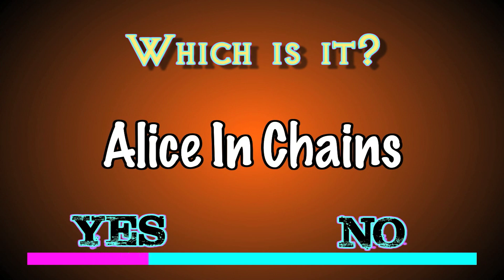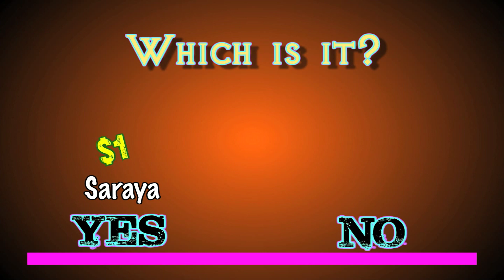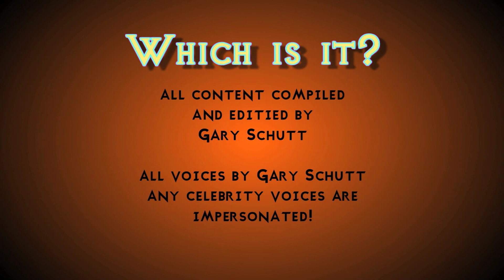is the band name named after someone actually in the band??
Batch one of WHICH IS IT.  an elaborated version of one of my favorite computers games, You Don't Know Jack's DIS OR DAT.

Test your nerd knowledge of anything from music, TV shows, movies and whatever!

(this is a re-upload due to an error)